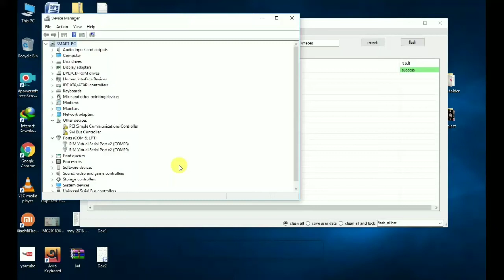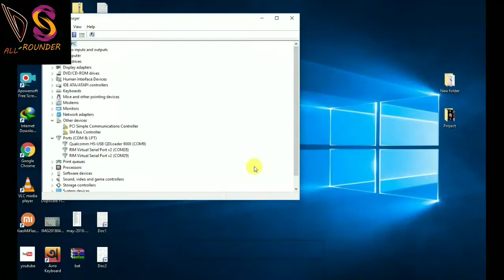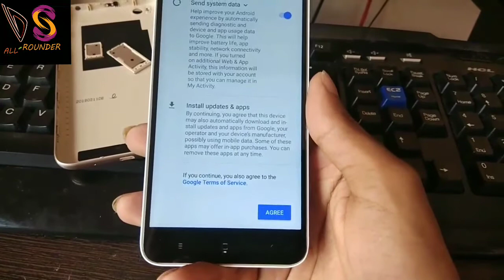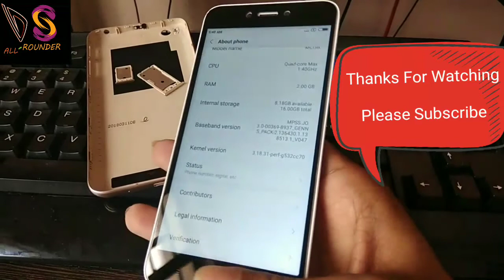How to Flash Redmi 5A/dead phone recovery, full flash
If any query then please comment, i will give reply surely.